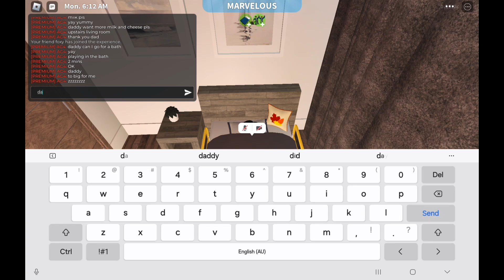Bloxburg RP with my cousins (2024)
What are your favourite things to do in bloxburg

Stay tune for tomorrow's video